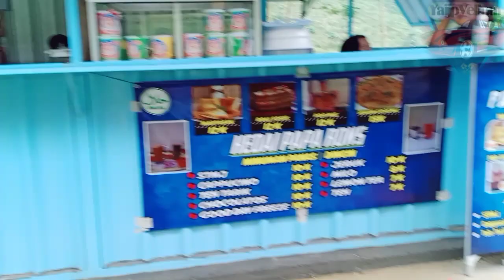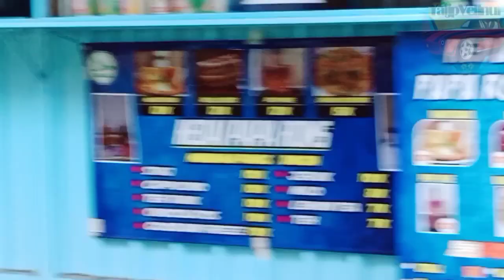Pujasera Cangkru'an Kedai Rudy's Lembah Indah Malang #3~Tempat Kopdar Asik~Ada Hiburan Apa Aja?~Yjv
Hlo Gez Ass Wr Wb...
Smg Qt Smwa Sllu Dberi Sehat Lan Sempat Serta Sllu Diberi Kmudahan Dlm Stiap Aktvitas Olh Alloh Swt Aamiin...

Carvlog Acara & Informasi Vidio2 Lainya...

kl ne sya sdg acara kopdar di pujasera kedai rudy's di wisata lembah indah malang jatim gez...
disini tmpat asik bwt kopdar santuy bersama tmn2 tmpat luas & jg parkir luas untuk mtor & mbl gez...

ada 6 kedai di pujasera ini dgn ber mcm2 menu gez...
kedai pujasera ini banyak menu aneka makan ringan,makan berat & jg aneka minuman gez...

oya untuk harganya dipujasera ini jg sangat bersahabat bgt gez...
jgn lupa mampir ksini wktu ke wisata lembah indah malang ini gez ...

qt bs kliling jalan2 di wisata ini mlihat pmandangan indah sport foto & jg ada resto,kuliner, hotel carani,cafe jadit,glamping/dom yg hrga sewa smlm 600-700rban muat 4-6org...
& ada villa bambu yg harga sewanya smlm 1500an gez...

mantab bkn...wisata hiburan skaligus kuliner & penginapan dom,hotel,villa tersedia gez...

oke gez smg bs mghibur n mnjadi info bwt anda smwa sya akhiri skian trima kasih wass wr wb.